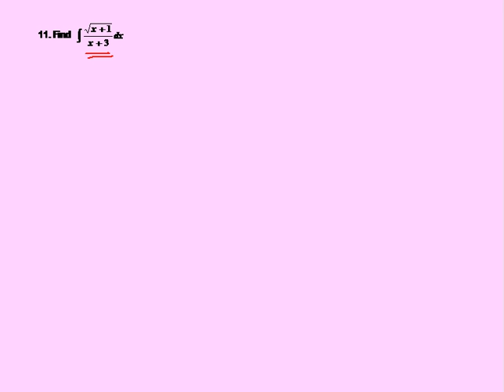Integration by Changing Variables ex11 | CH4-2 eCalculus@CSU,Taiwan